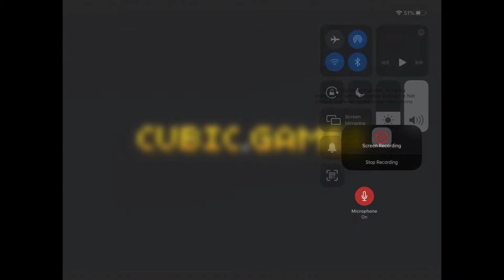Pixel Gun 3D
Pixel gun